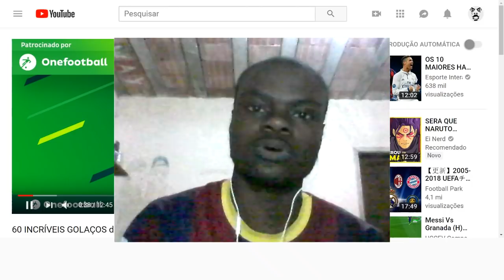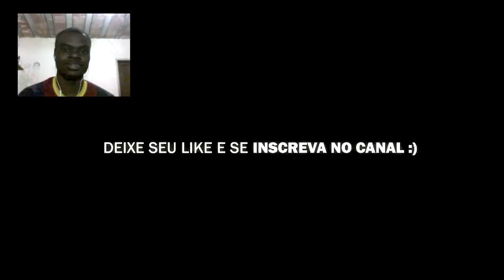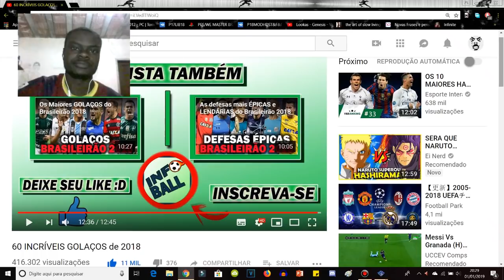OS 60 MELHORES GOLS DE 2018!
PSN: SamuelKadest

É isso. Fiquem sempre com Deus... Ele ama vocês, beleza? É nós sempre

Processador: i7-7500U
MEM RAM: 4GB
HD: 1TB
Placa de vídeo: Intel® HD Graphics 620